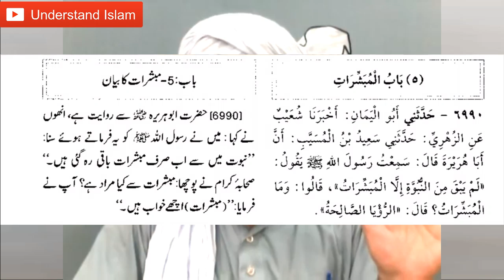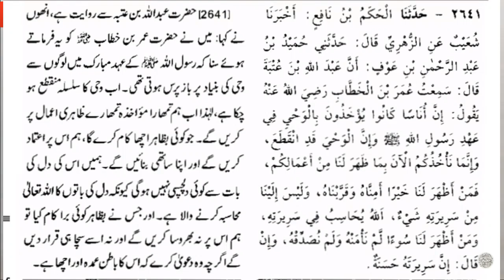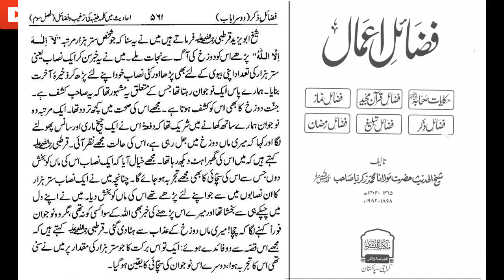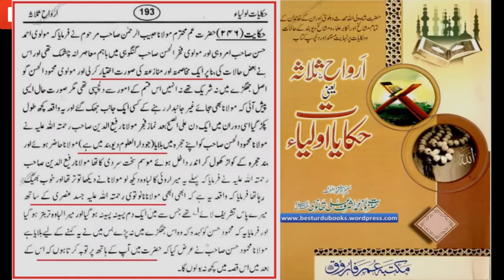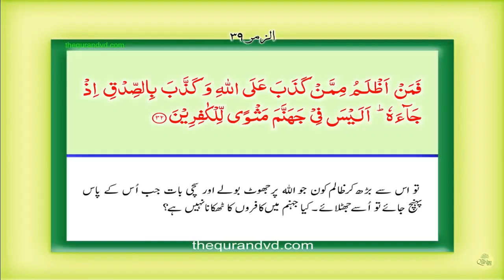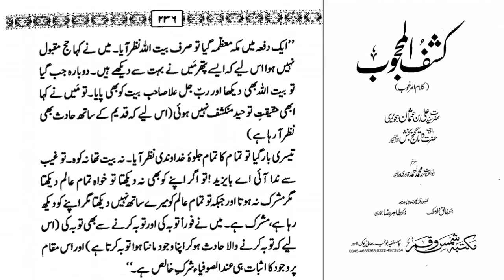Kashf Ilham ki Haqeeqat | Tasawuf or Qadiani k aqaid? Khatam e Nabuwat | Engineer Muhammad Ali Mirza